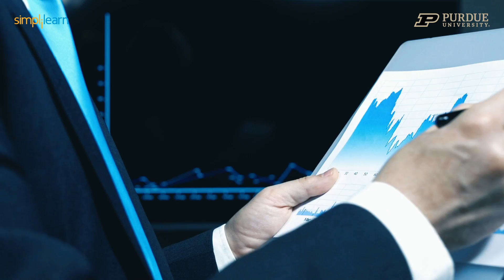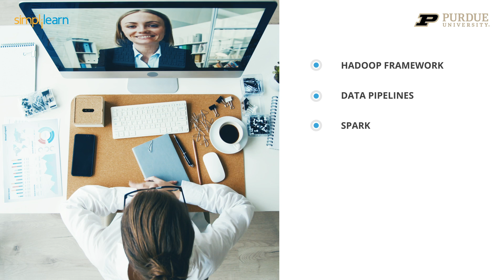Postgraduate Program In Data Engineering In Partnership With Purdue University | Simplilearn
️🔥Professional Certificate in Data Analytics and Generative AI, delivered by Simplilearn in collaboration with Purdue University

Skills Covered
✅ Generative AI
✅ Prompt Engineering
✅ ChatGPT
✅ Exploratory Data Analysis
✅ Descriptive Statistics
✅ Inferential Statistics
✅ Explainable AI
✅ Conversational AI
✅ Ensemble Learning
✅ Data Visualization
✅ Database Management